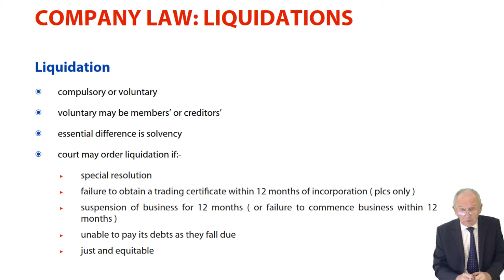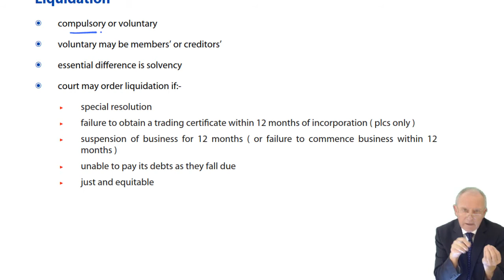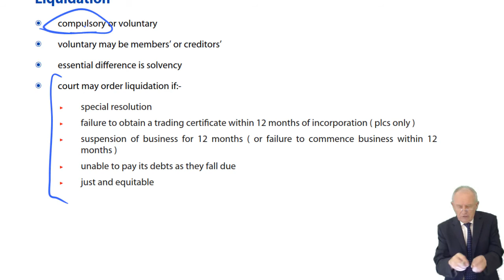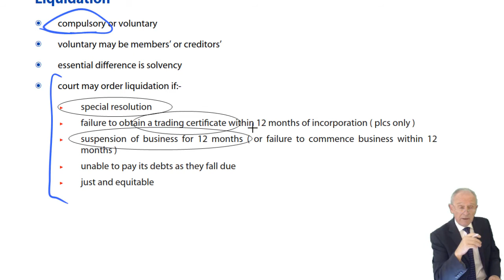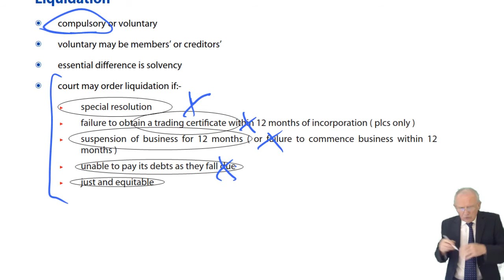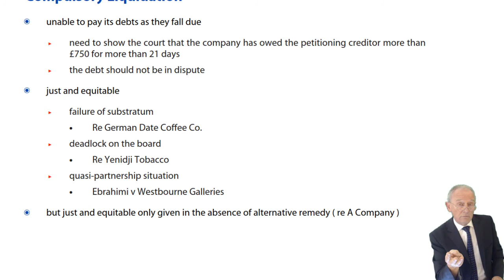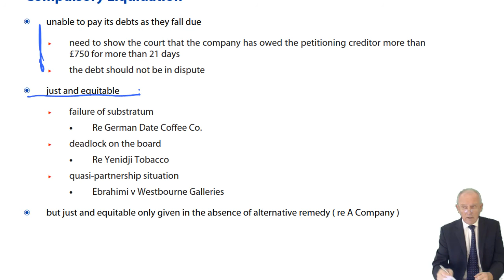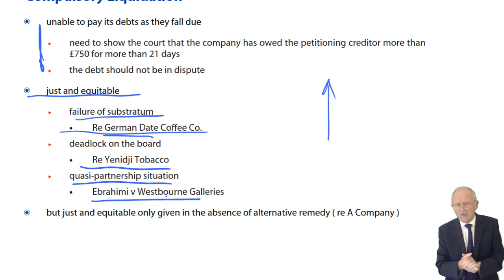Liquidations - ACCA Corporate and Business Law (LW) (ENG) (GLO)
Free lectures for the  ACCA Corporate and Business Law (LW) (ENG) (GLO)

to download the notes used in the lecture and access all our free resources including access to all ACCA lectures, practice tests and Ask the ACCA Tutor Forums

Please go to opentuition to post questions to ACCA LW Tutor, we do not provide support on youtube.